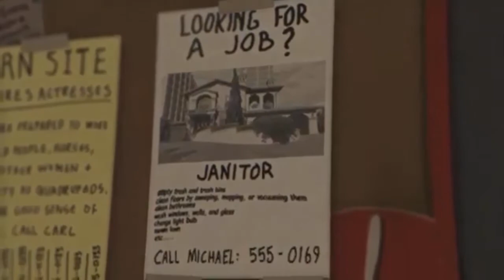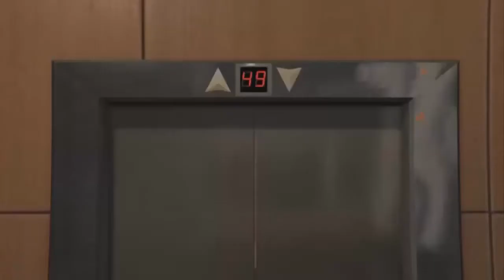GTA 5 | NIKO BELLIC in LS - Niko Fight With Michael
Niko Fight With Michael because Michael See Niko and his wife on bed and he needs to kill niko !